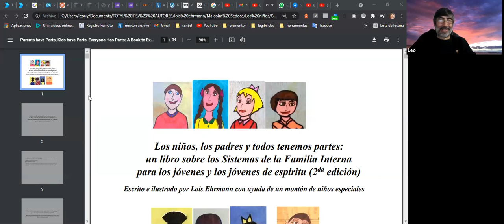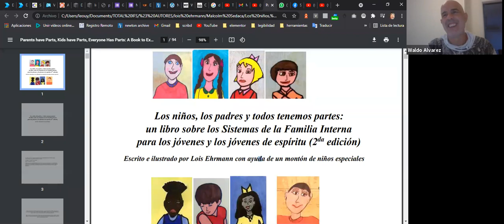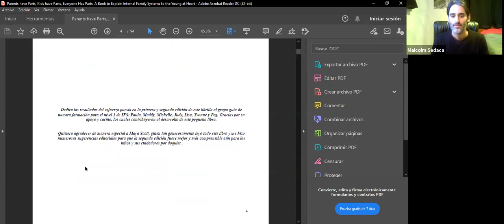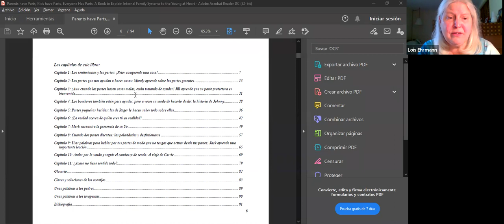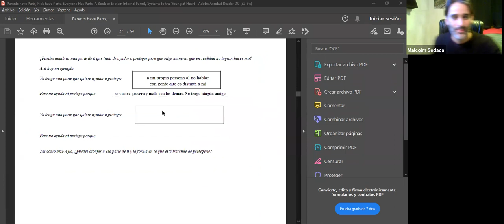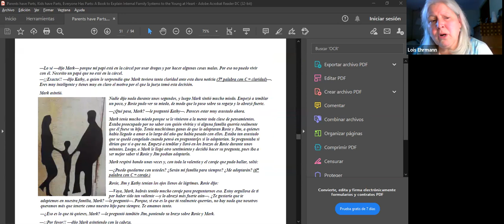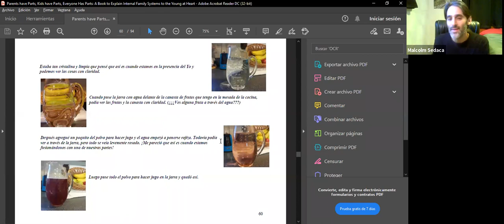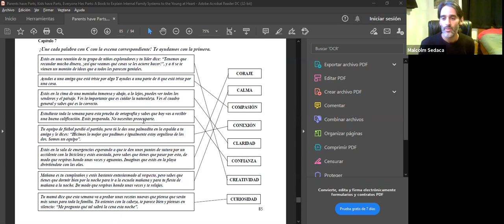IFS y Niños con Lois Erhmann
Lois Ehrmann compartió generosamente su aprendizaje y su experiencia trabajando IFS con chicos, adolescentes y padres. Sintetizó parte de esa experiencia en su libro "Los Niños, los Padres y todos tenemos partes". Cercana a retirarse de la actividad ha tenido la bondad de regalarlo al mundo. Malcolm Sedaca fue el intérprete de la reunión y realizó la traducción del libro para toda la Comunidad IFS en español. Enlace para descarga del libro